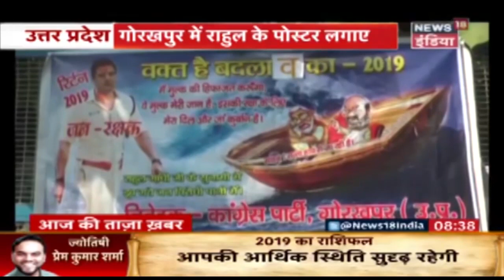UP: मुज़फ्फरनगर में गाड़ी खड़ा करने को लेकर विवाद, पेट्रोल पम्प का मालिक घायल | Aaj Ki Taaza Khabar